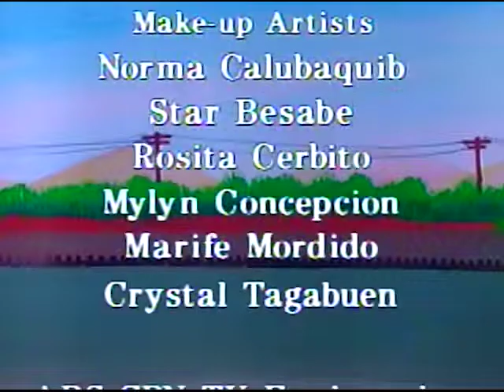Ang Alaga Kong mga Isda | ATBP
May mga bagong alaga si Carlo! Samahan natin siyang ipakilala ang mga ito dito sa ATBP!

3rd Floor Main Building, ABS-CBN Compound, Sgt. Esguerra Ave., South Triangle, Diliman, Quezon City